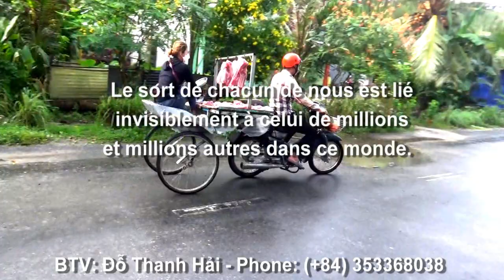Hình ảnh những chiếc xe bán hàng lưu động trên tuyến đường về làng An Tức, Tri Tôn, AG 14/11/2021